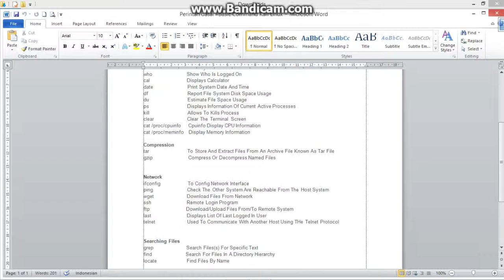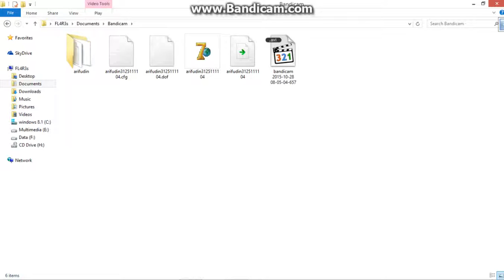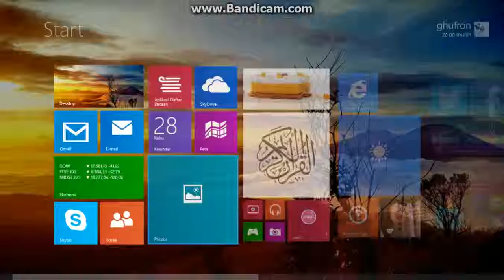Bandicam Non Registered Try 1